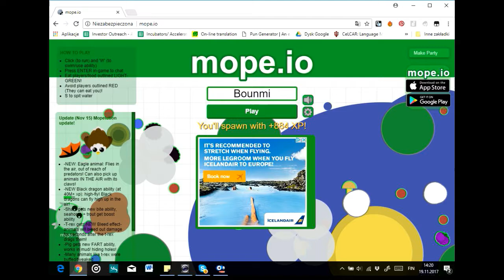(NEW) IS THERE A POSSIBILITY TO IMPLEMENT A SNOWBALL FIGHT?!!? - mope.io Ep. 2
The game can be found on mope.io . It's also available for mobile phones as well.

Relax, I'm still doing language-learning videos!